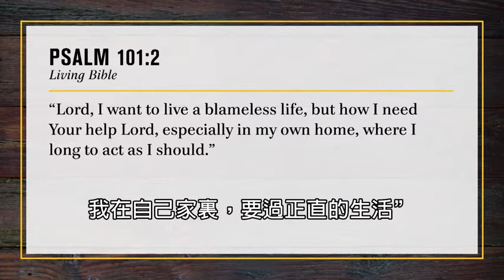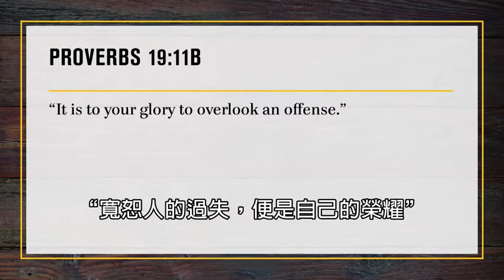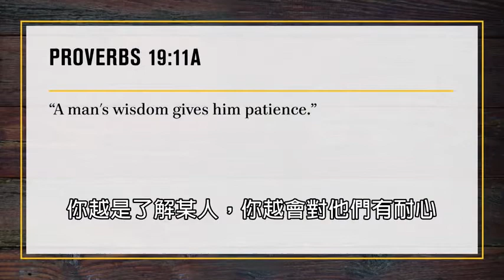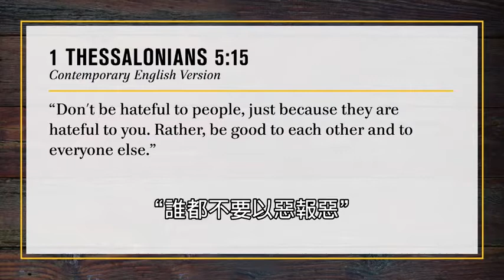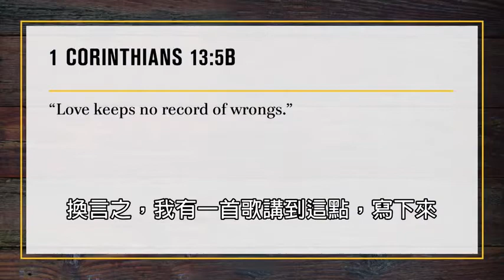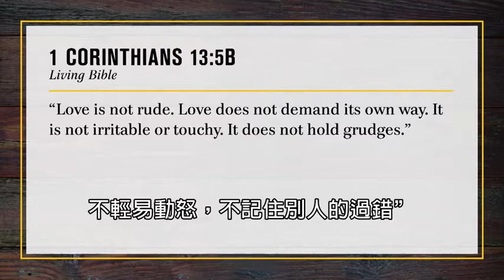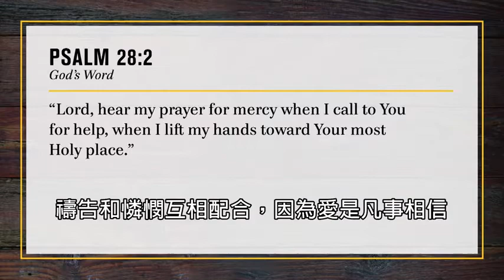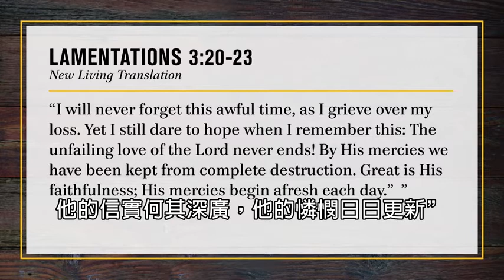Showing Mercy To Your Family II Pastor Rick Warren 2021